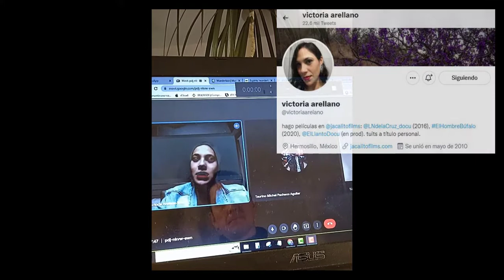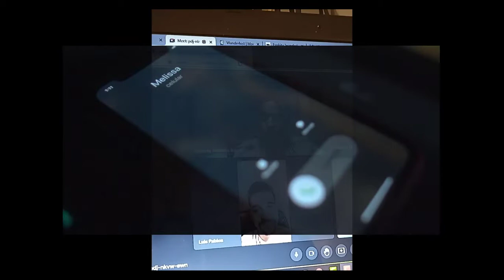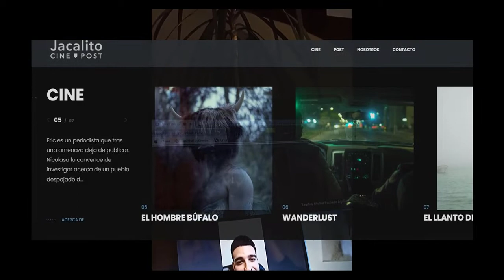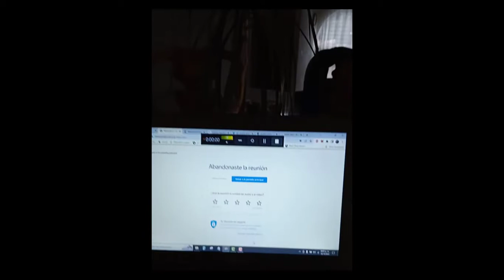"Wanderlust" entrevista con Victoria Arellano y Luis Alberto Pablos Junquera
Dentro del 20° Festival Internacional de Cine de Morelia tuvimos la posibilidad de platicar con Victoria Arellano Productora y el Director del corto Luis Alberto Pablos Junquera

Sinopsis
Melissa y Memo se van a casar. Sin embargo, la relación es puesta en duda al reflexionar sobre sus verdaderos deseos. Después de una confrontación, ambos deciden suprimirlos para perpetuar la ilusión del matrimonio perfecto, para no enfrentar sus miedos ni las normas impuestas por la sociedad clase mediera hermosillense, en el norteño estado de Sonora, México.

"Wanderlust" palabra alemana - Wandern significa “vagar”, mientras que lust lo traducimos como “pasión”. Nos arroja una simbología de la honestidad que se necesita actualmente para SER uno mismo.

Te dejamos la pagina de para ideas y seguimiento del trabajo que se anda haciendo en Hermosillo.

No olviden seguirnos en nuestras redes:
En todo como  @Transe Magazine

Estamos estrenando pregunta por lo que gustes.